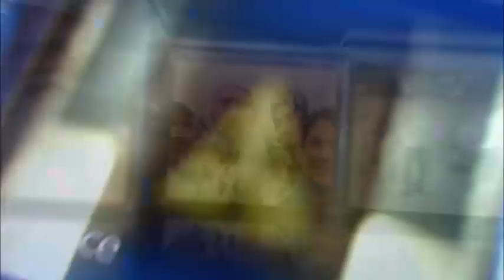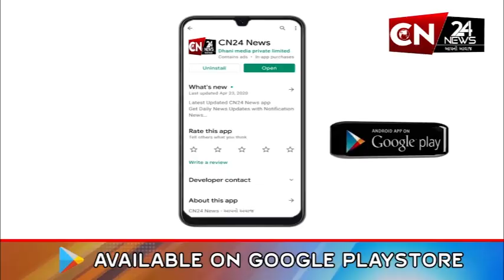સુરત : પોલીસે 2 મોબાઈલ સ્નેચરને પાડ્યા ઝડપી